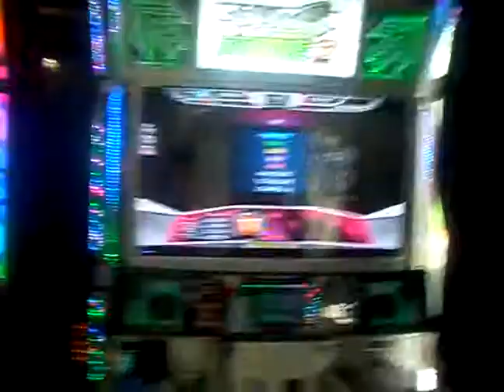Elise S17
Prime 2 Elise S17